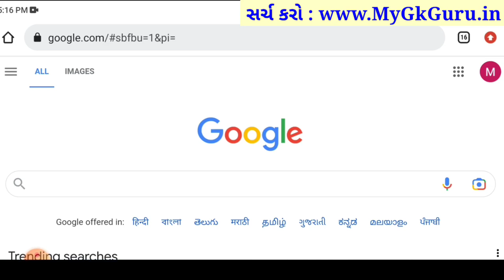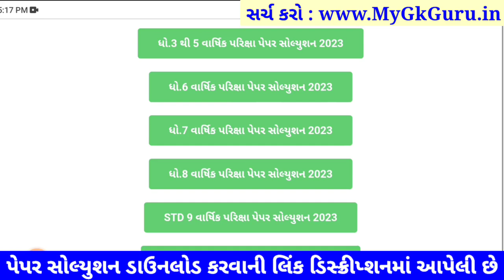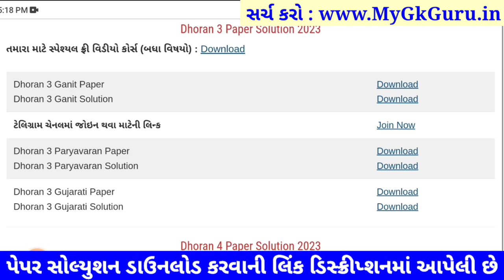Dhoran 3 gujarati paper solution 2023 40 marks, STD 3 gujarati paper solution 2023 dhoran 3 gujarati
dhoran 3 gujarati paper solution 2023 40 marks, dhoran 3 maths paper solution 2023 40 marks, dhoran 3 ganit paper solution 2023 40 marks, dhoran 3 paryavaran paper solution 2023 40 marks,